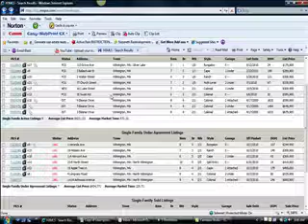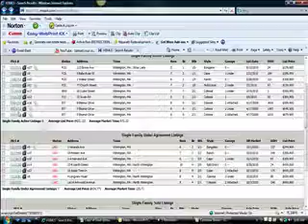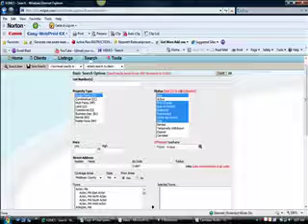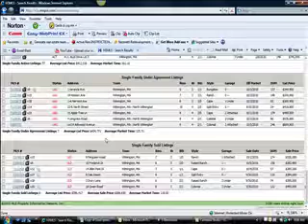Do you want to know what the real estate market was last week (10/6) in Wilmington, MA?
Come see what happened in Wilmington the week ending 10/6?  Any new properties?  How many went under agreement?  What's the average price of a home in Wilmington MA?